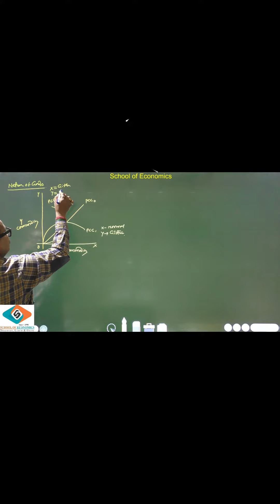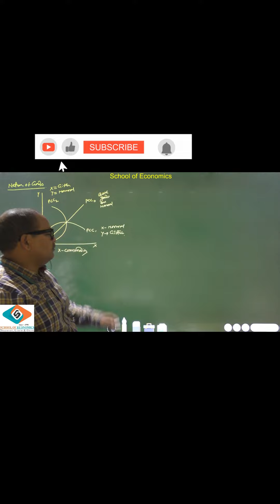PCC & Nature of Goods